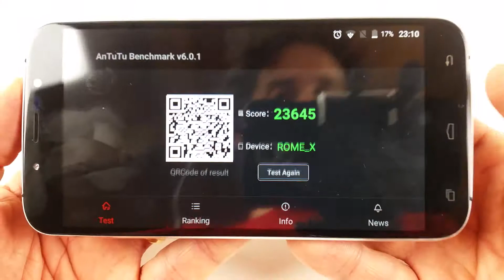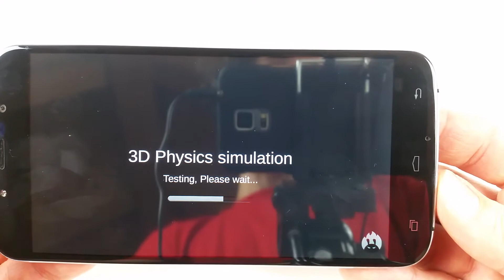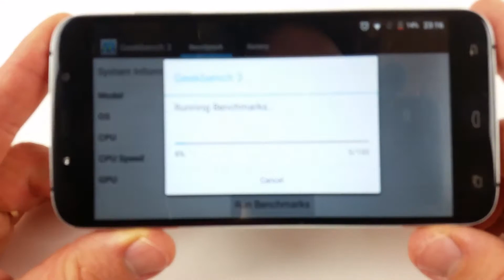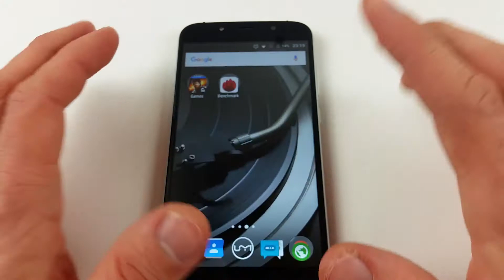Umi Rome X - Benchmark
Mettiamo alla frusta attraverso i benchmark Antutu e Geekbench l'ultimo nato di casa Umi lo Rome X. Cosa ne uscirà da questa prova, resisterà?